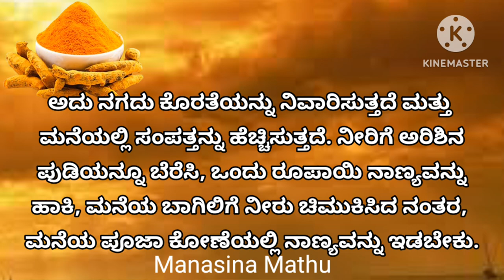January 9, 2024